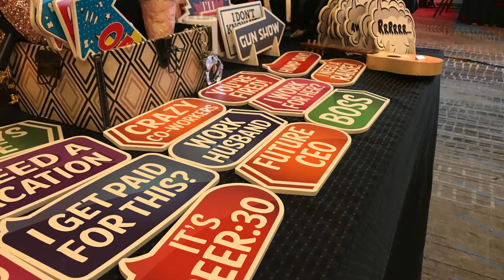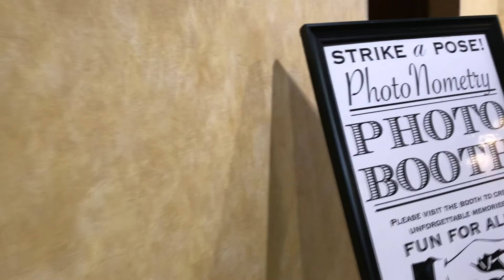Photonometry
This video is about Photonometry